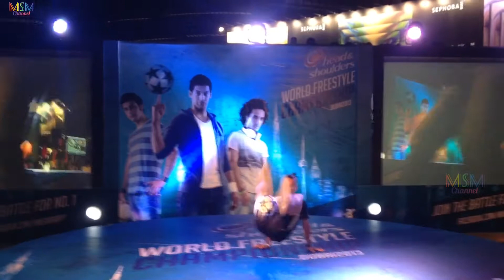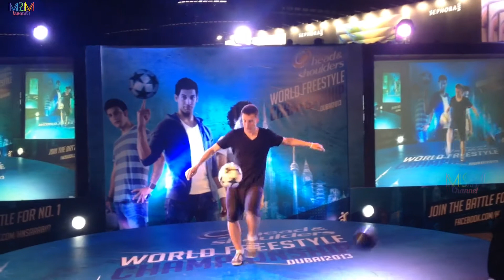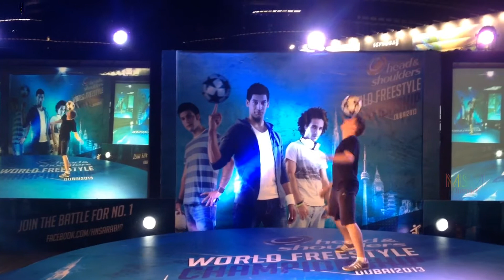World Freestyle Championship Dubai 2013 -Part (2) In Dubai Mall - Video Uploads 2021 Downtown Dubai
Head & Shoulders World Freestyle Championship Dubai 2013 -Part (2) In Dubai Mall - Video Uploads 2021 Downtown Dubai